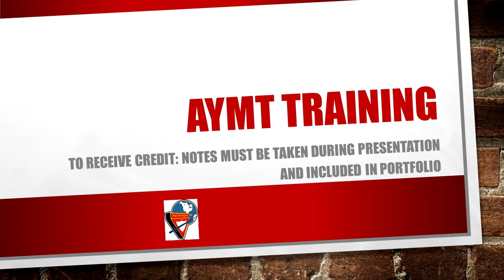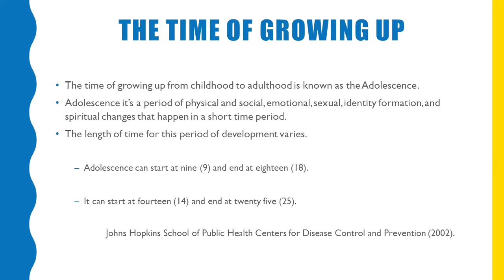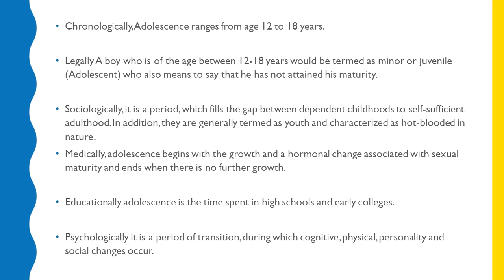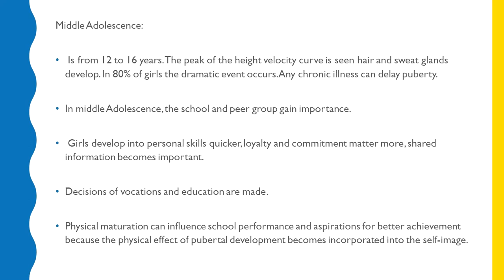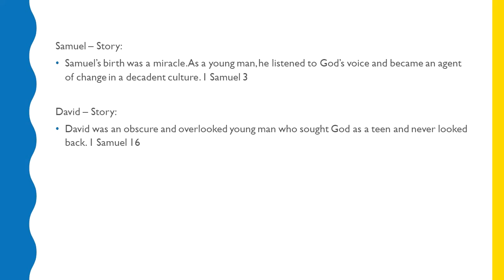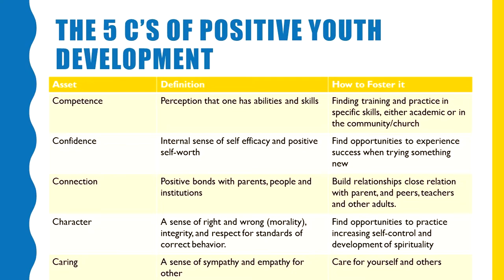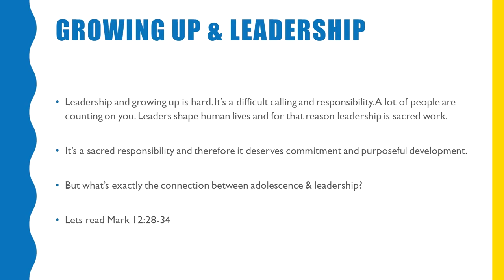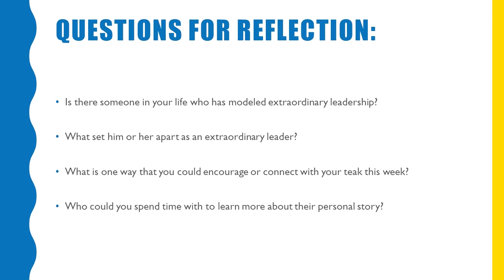Pathfinder Leadership Training PYSO 104 - Adolescent Dvelopment - Carline Nord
Recorded at the 2017 Georgia-Cumberland Conference Pathfinder Leadership Training weekend at Cohutta Springs Conference Center in Crandall, Georgia